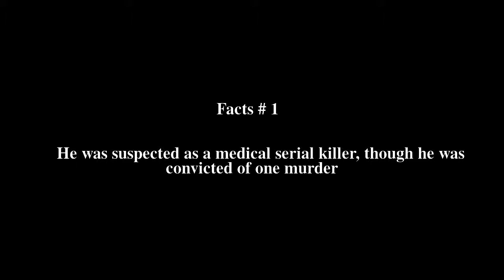Daisuke Mori Top # 7 Facts